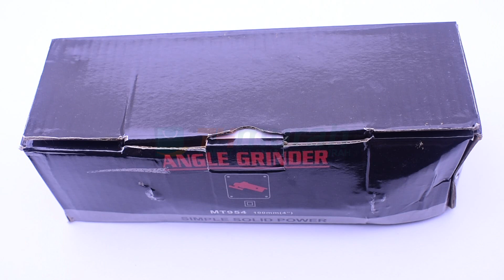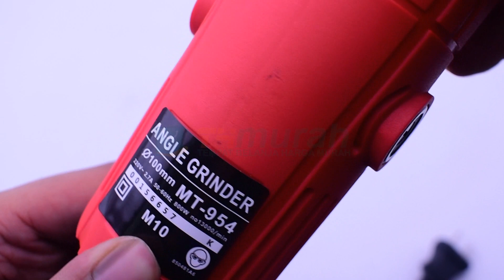MESIN GERINDA TANGAN ANGLE GRINDER ELECTRIC POWER TOOLS 100MM MT954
Mesin gerinda adalah salah satu mesin perkakas yang digunakan untuk mengasah/memotong benda kerja dengan tujuan tertentu. Prinsip kerja mesin gerinda adalah batu gerinda berputar bersentuhan dengan benda.kerja sehingga terjadi pengikisan, penajaman, pengasahan, atau pemotongan.
Specification for angle grinder MT954
Power : 800 Watt
Voltage/Frequency : 220V~50/60Hz
Grinding Disc Diameter : 100mm
No-Load Speed : 13.000/min
Panjang kabel power : 120 cm